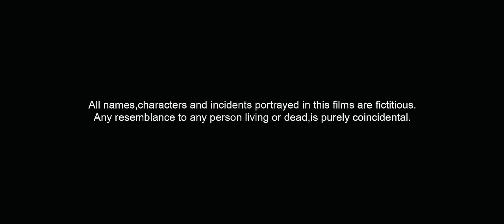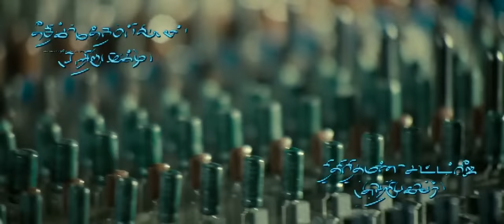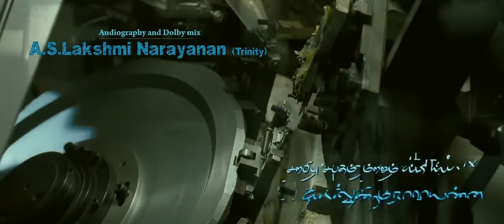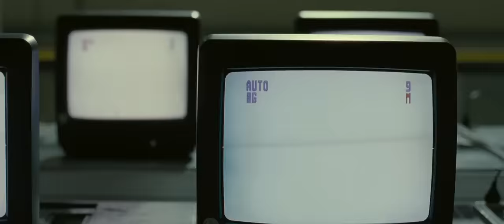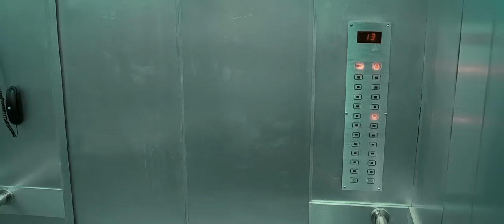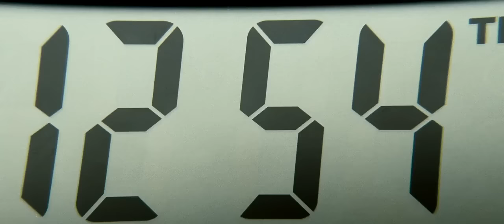Yaavarum Nilam | Tamil Horror Movie | Fun Media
🎬 Yaavarum Nilam- Official Full Movie 🎥

Welcome to the official YouTube channel for Fun Media, where you can enjoy the full-length feature film, "Yaavarum Nilam". Sit back, relax, and immerse yourself in this captivating cinematic experience.

🔖 Synopsis:
A man experiences a supernatural occurrence at his newly purchased apartment; a soap opera being telecast exclusively on his TV, which shows the future of his family.

🌟 Starring:

R Madhavan
Neetu Chandra
Sachin Khedekar
Deepak Dobriyal
Ravi Babu
Murali Sharma

🌟 Starring:

R Madhavan

Neetu Chandra

Sachin Khedekar

Deepak Dobriyal

Ravi Babu

Murali Sharma

🎶 Soundtrack:

Kaatrile Vaasame

Oh sexy mama by Keesen